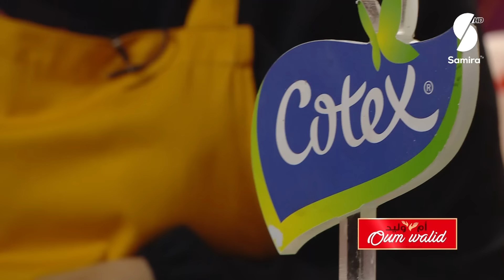وصفات ام وليد▌ وصفة مربعات الديول المحشية بنة خرافية وحشو سهل